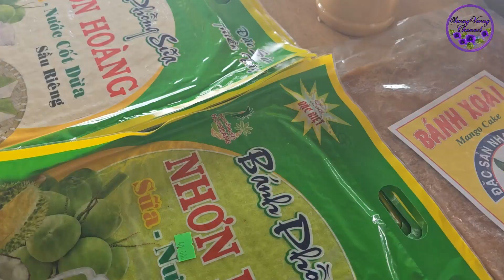Phiêu lưu 1 ngày ở Chợ Nỗi Cái Răng thật thú vị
Lần đầu tiên mình mới đi Chợ Nỗi Cái Răng Cần Thơ thấy cái gì cũng mới lạ thích thật.